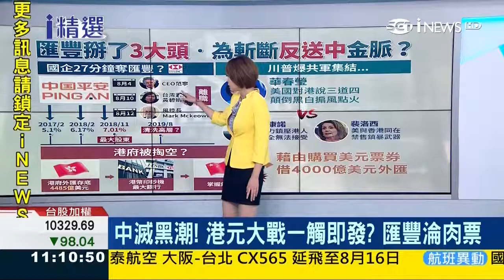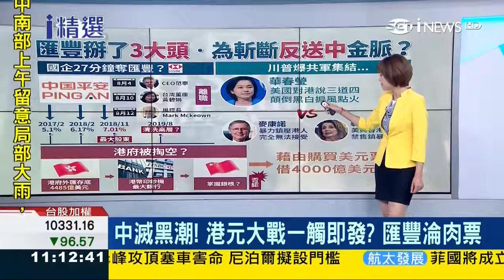中共黑手入匯豐，一週內三位高層辭職 20190815